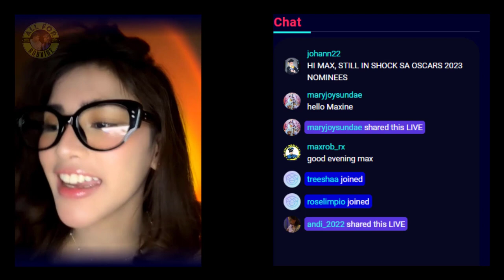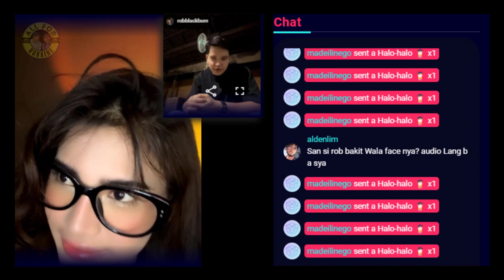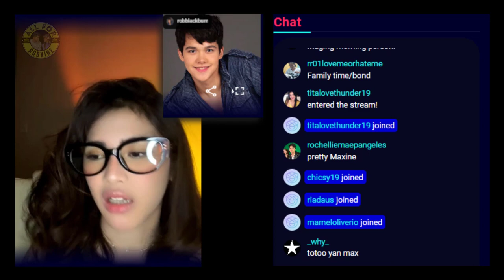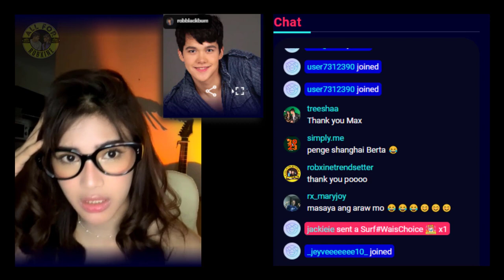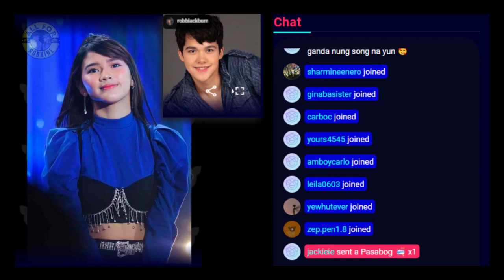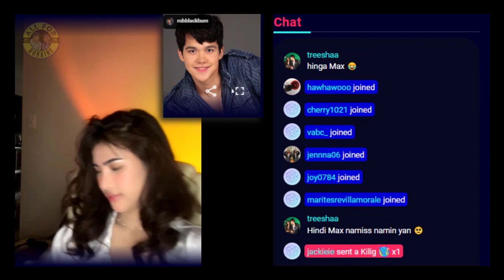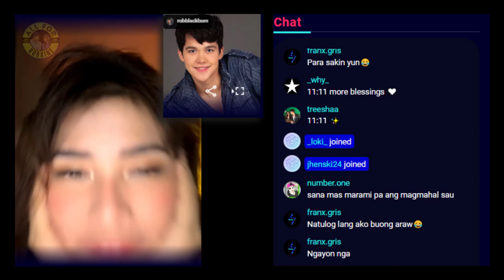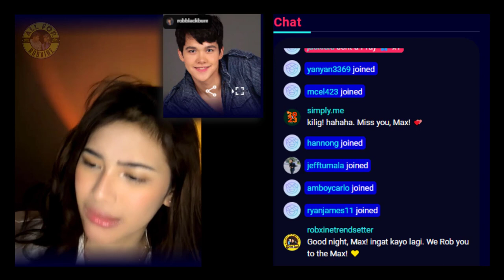RobXine | Maxine's Kumu Livestream | January 25, 2023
TIMESTAMPS

0:00:00 - Start
0:14:16 - Rob joins the Chat
0:16:03 - Rob joins Maxine

You can also watch on Free TV and SkyCable 21.

ROB BLACKBURN'S SOCIAL MEDIA ACCOUNTS:
KUMU: robblackburn

MAXINE TRINIDAD'S SOCIAL MEDIA ACCOUNTS:
KUMU: maxine.trinidad